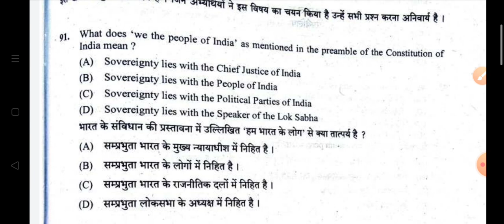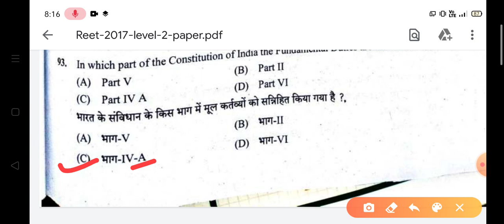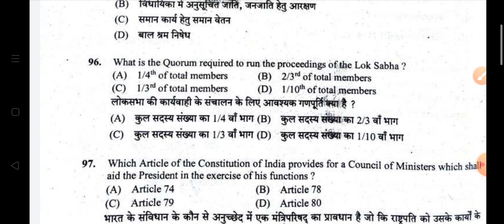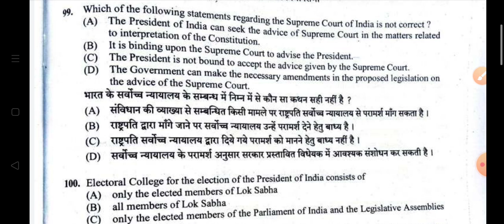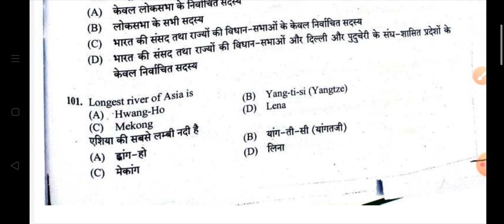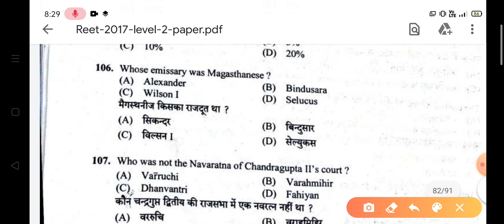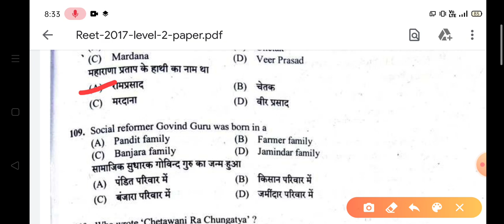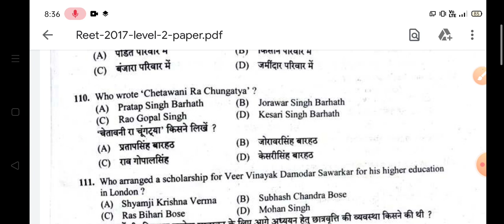Reet -2017 ke Questions/Reet me puchhe Gaye prasan/REET important question by R.S. Kumawat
Reet me puchhe gye Sabi questions